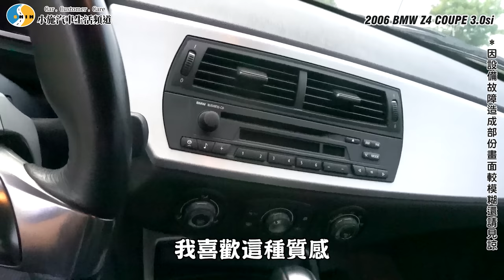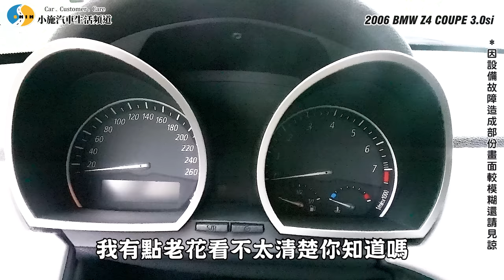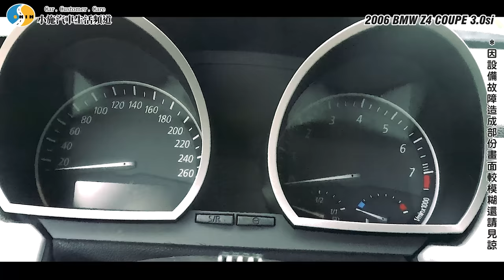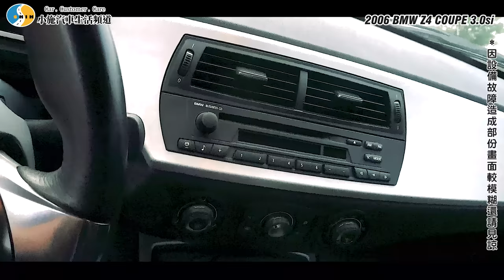【老施推車】沒敞篷的Z4還算是Z4嗎?為何上架搶翻天? / 2006 BMW Z4 COUPE 3.0 SI 試駕分享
Z4 Coupe 比敞篷更搶手？有這種事!?